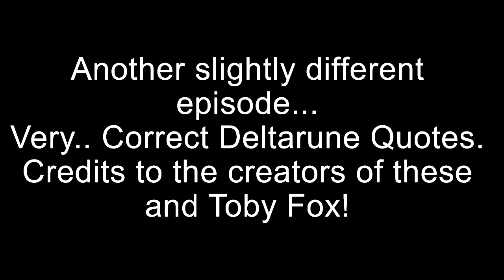Incorrect Deltarune Quotes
This was way too much fun to record